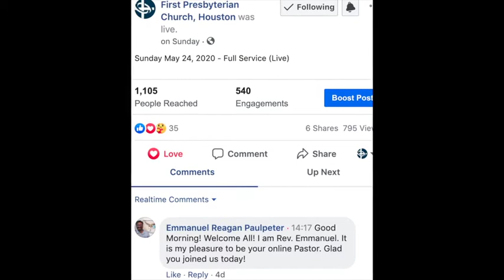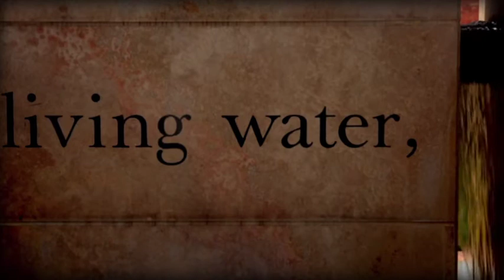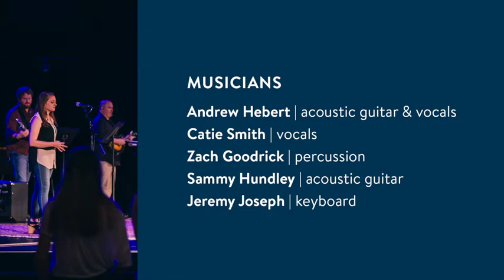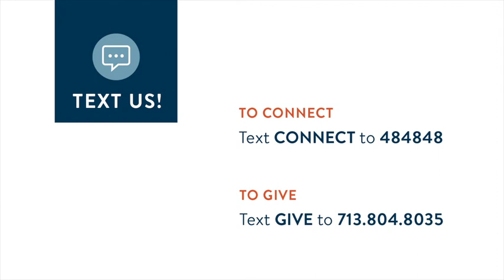Sunday, December 27, 2020 - Contemporary Service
Join us Sunday mornings at 10 AM for our online Contemporary worship service. We encourage you to invite friends and family to join us as well. Please take a few moments before or after the service to complete a Connection Card or Prayer Request